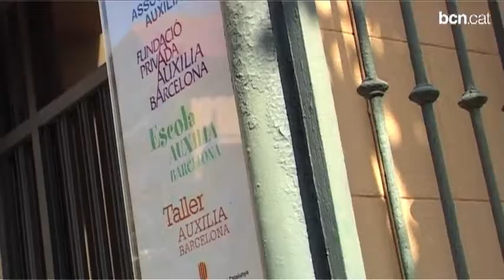L'FP una opció de futur per trobar feina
L'Olga és tècnica sociosanitària a la Fundació Auxilia de Barcelona, que atén persones amb discapacitat. Una vocació social que ve de lluny i que ha pogut posar en pràctica gràcies als seus estudis de treball familiar homologats per el títol de formació professional. + a